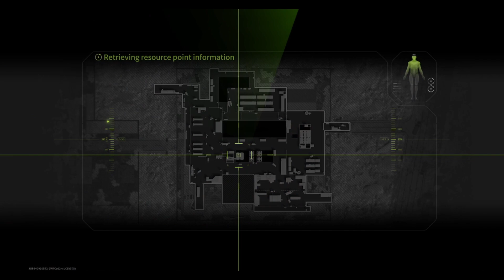SG-12 Dragon's Breath - Lost Light Gameplay No Commentary E6